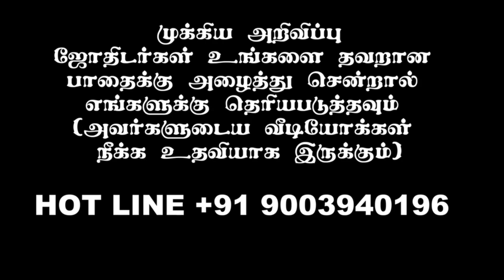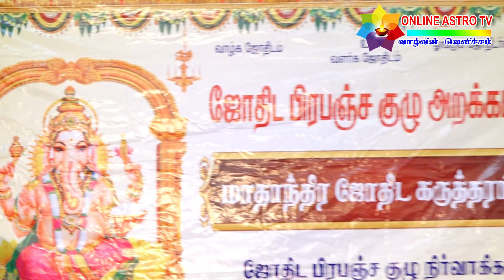ஜோதிடத்தில் யோகி-அவயோகியால் இவ்வளவு அற்புதங்களா? இதுவரை வெளிவராத ரகசியங்கள்... | ONLINE ASTRO TV